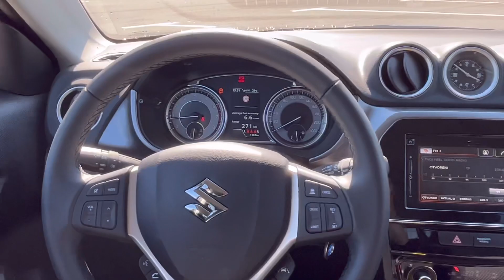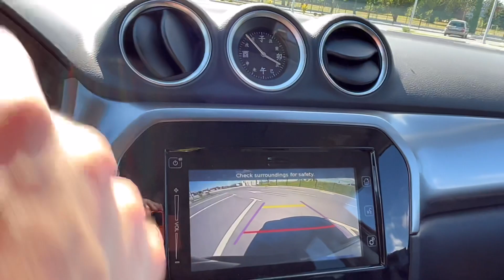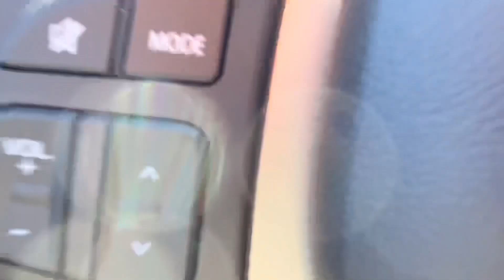Suzuki Vitara 1.4 turbo 95kw, 2023 All grip GL+ Premium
Short review and drive of brand new 2023 Suzuki Vitara 1.4 turbo 95kw, All grip gl+ premium with dog cage in the trunk.